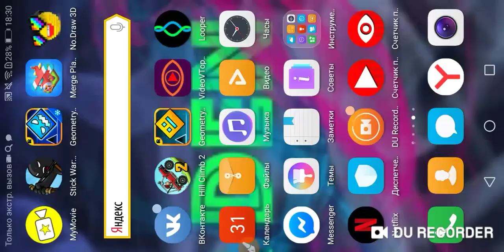Играю в geometry dash (1 cерия)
Всем привет меня зовут Денис вы на канале Mr den PRO
СЕГОДНЯ я вам покажу какой я нубик в этой игре